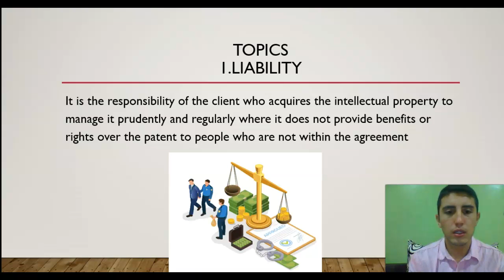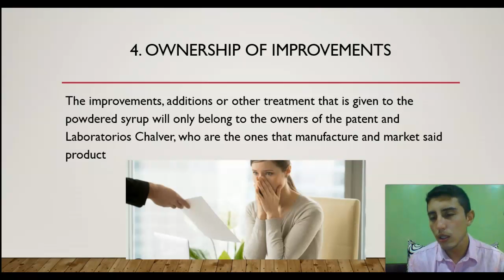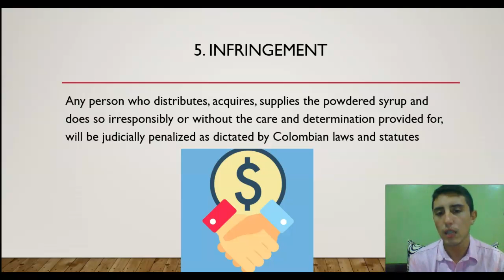head of agreement